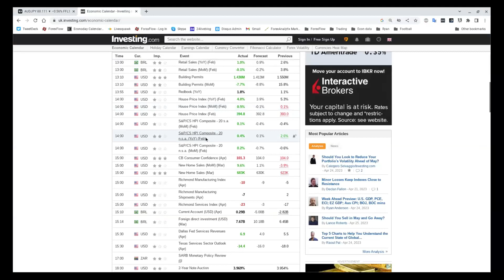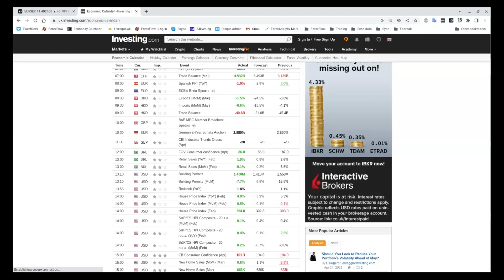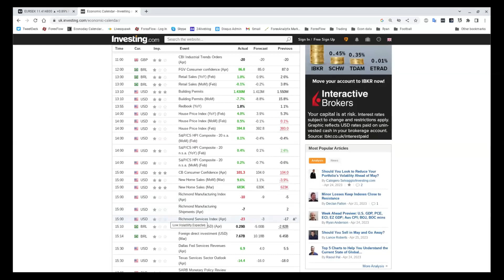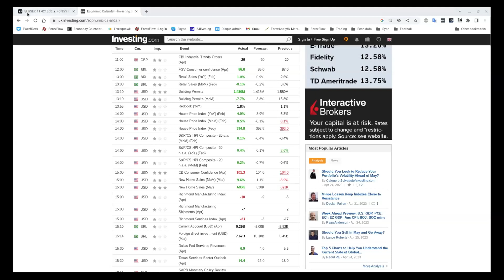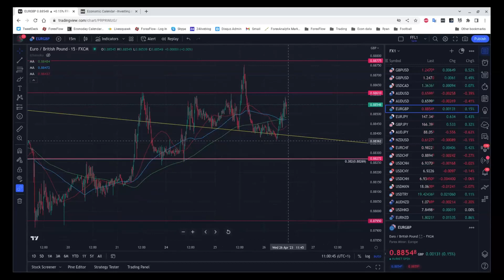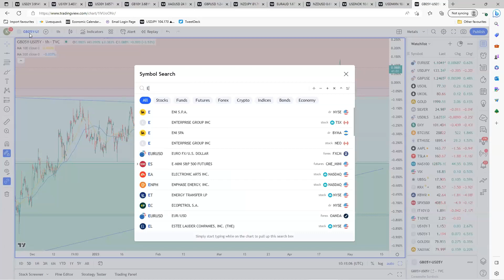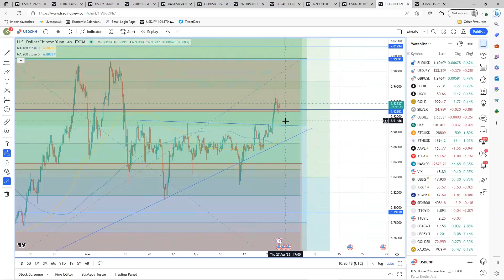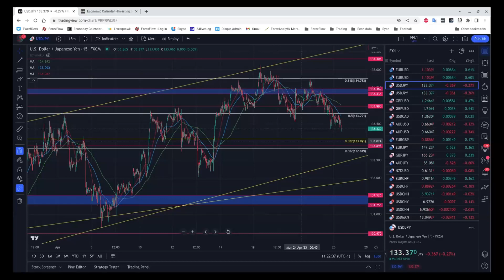The Flow Show - Wednesday 26th April - End of month kicks into gear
Today is value date end of month, which means a time where we can see a lot of flow action that mmay be a big driver of price action.

Check out today's show to find out how you can potentially profit from such moves, as well as from the team's analysis of many pairs.